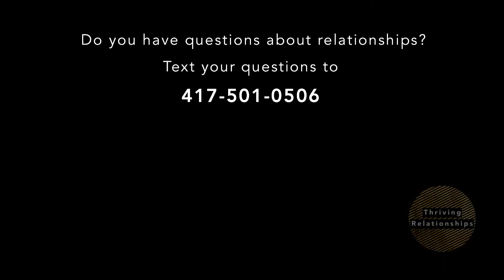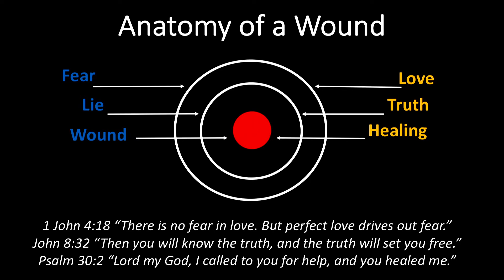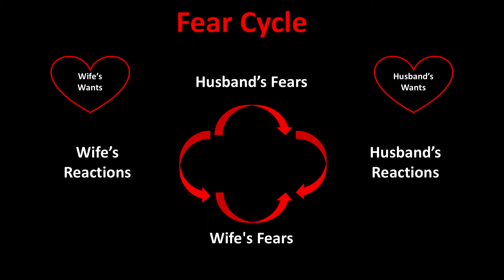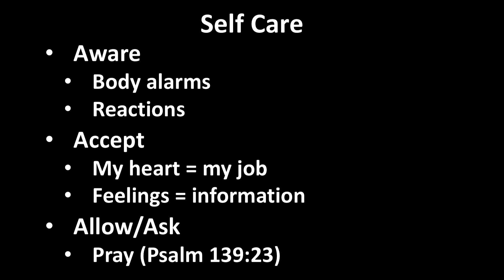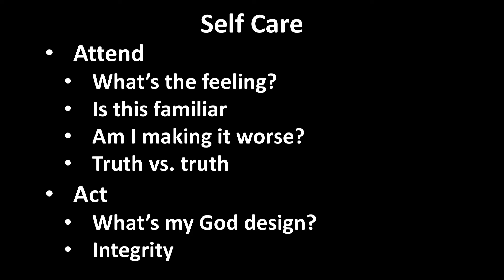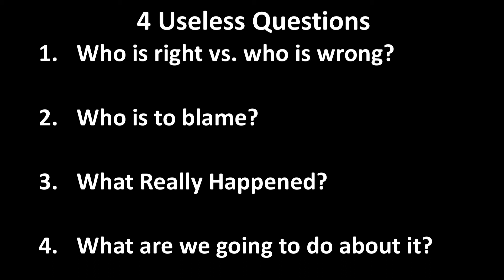Thriving Relationships | Emotional Health